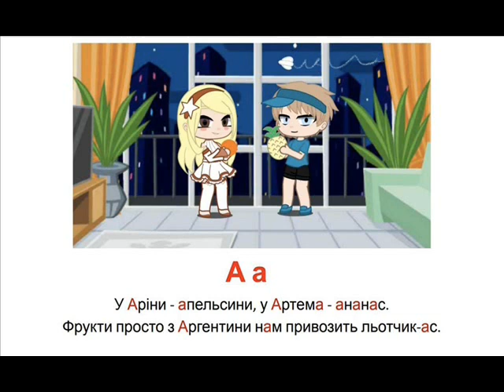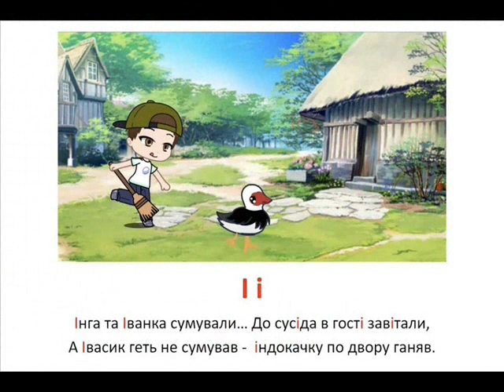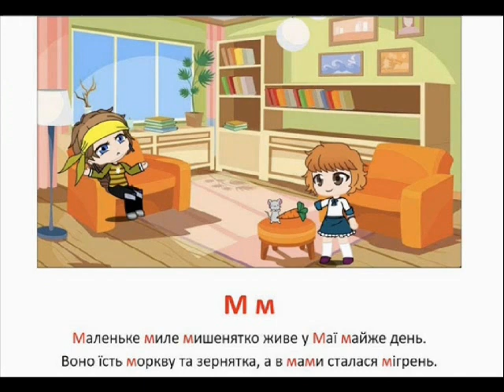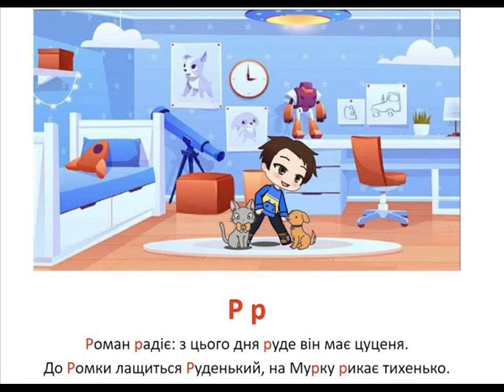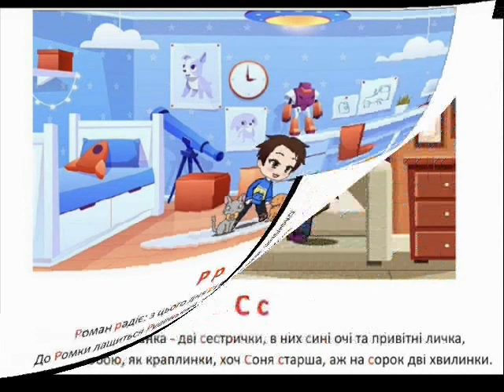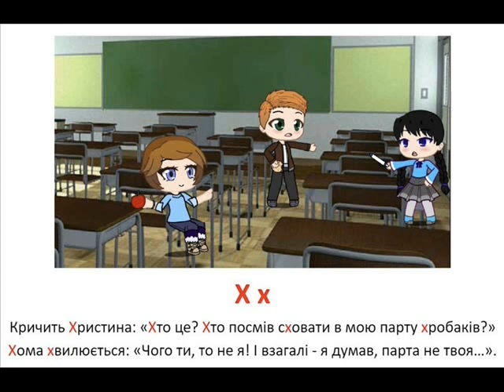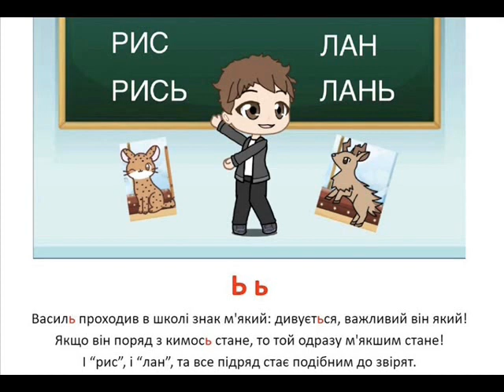Абетка у віршах з картинками. Для дошкільнят і школярів. Вчимось весело. Літери від А до Я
Автор - Бокулєва М.О., співавтор - Бокулєва Г.О. Текст читають автори.
Кожен віршик розповідає невеличку історію з дитинства, яка проілюстрована яскравою картинкою. Герої історій - звичайні сучасні діти, які мріють, бешкетують, експериментують, грають та роблять інші важливі речі 🙃
Ми намагалась продемонструвати багатий словник української мови на кожну літеру.